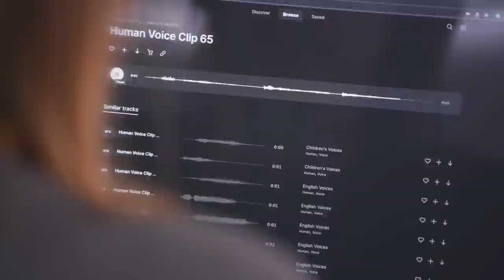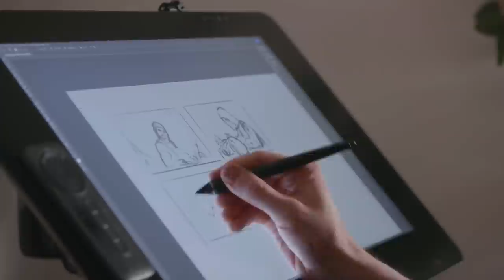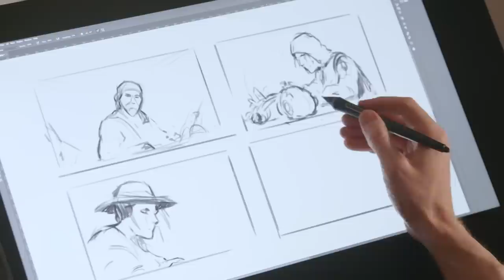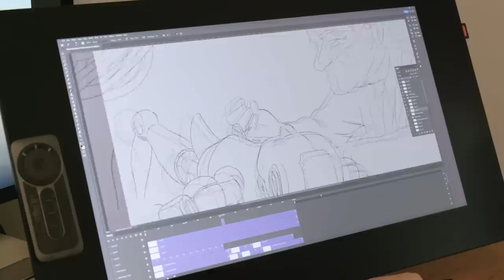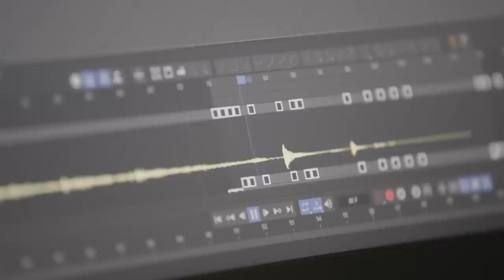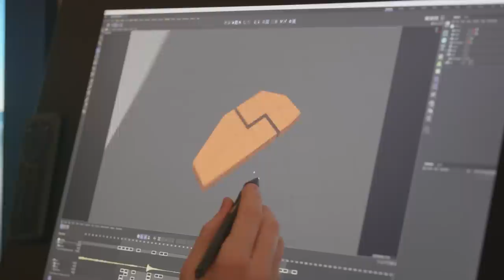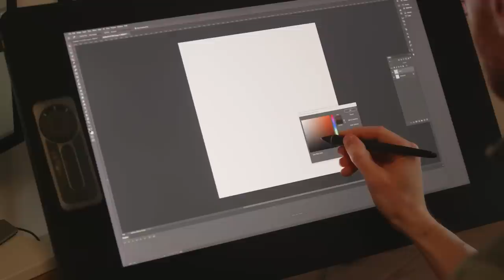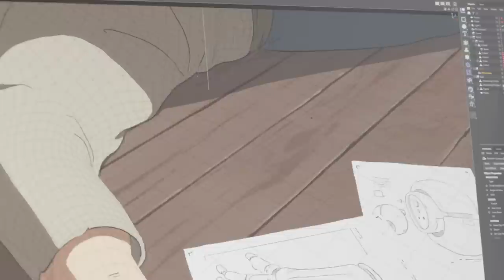Turning Sound into Animation - The Animator’s Challenge - Episode 1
This is the first episode of a new series of videos on the channel. I have chosen to call it ''The Animators Challenge''. Let's see if we can get some other animators onboard for upcoming installments!

Wanna see more videos and tutorials?

What software am I using?
Photoshop, After Effects, Premiere, Cinema 4D (Currently with Redshift)